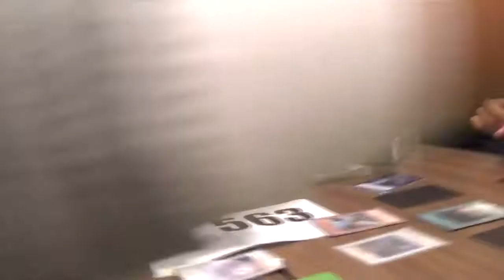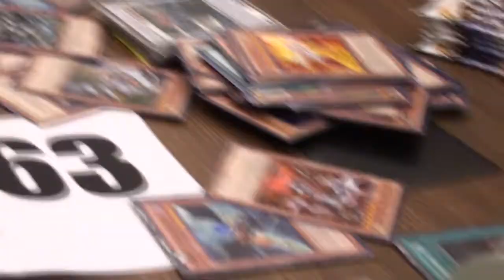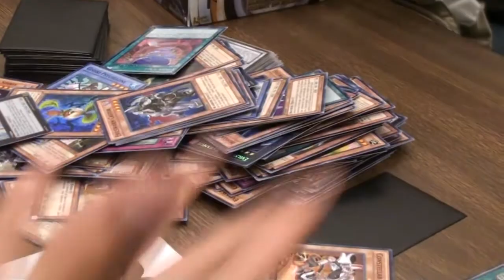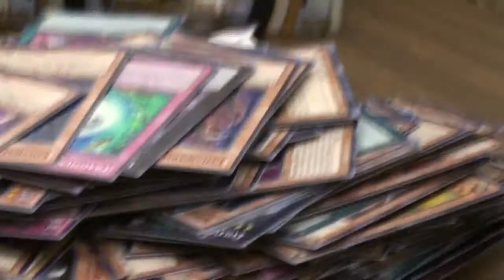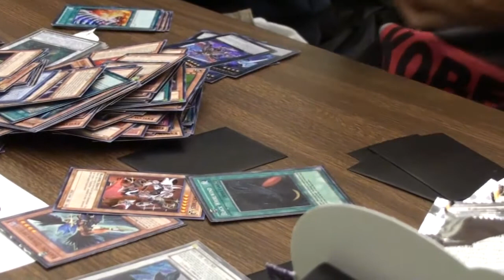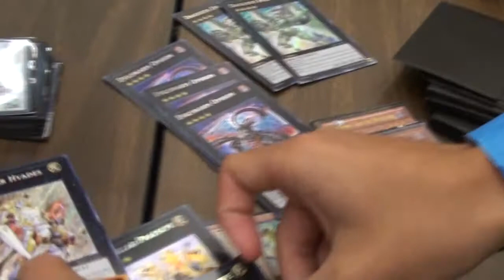Yugioh Hidden Arsenal 7 Double Box Opening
At the Los Angeles regionals my friend pulled a dracossack and traded it for two hidden arsenal 7 boxes. He had Great Pulls 3 evilswarm Ophion, evilswarm heliotrope, Bahamut, thunderbird, emerald, constellars, etc.